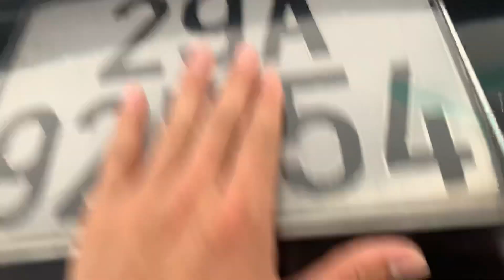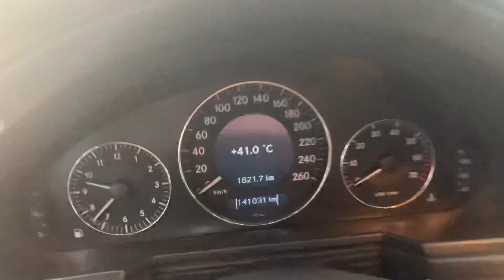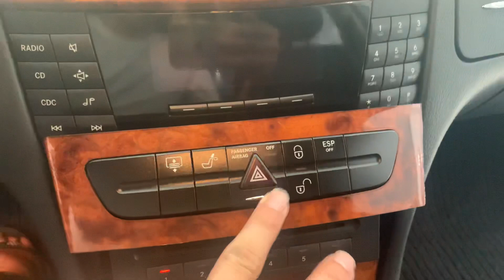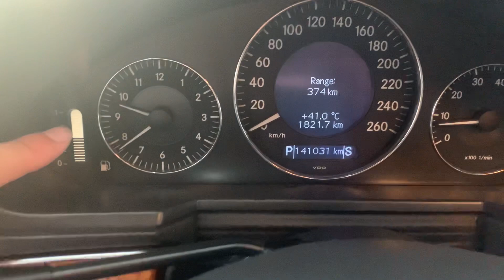MEC ĐẸP . E240 SX 2003. MÁY NGUYÊN // SỐ ZIN / GẦM CHẮC NỊCH. 4 LỐP MỚI. NỘI THẤT DA ZIN. 0358286286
🔴NƠI BÁN XE UY TÍN CHẤT LƯỢNG🔴
  🚘Youtube Duy Quang OTO cũ HD🚘
🎫Địa chỉ: SALON OTO SỐ 1 KINH MÔN - HIỆP SƠN - KINH MÔN - HẢI DƯƠNG ,
Trao quyền kinh doanh cho các cộng tác viên kết nối Mua - Bán xe trên toàn quốc chiết khấu từ 3 đền 10 triệu
🎫Chief Executive Officer - BÙI DUY QUANG